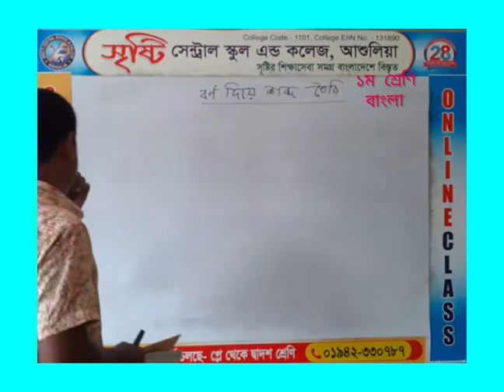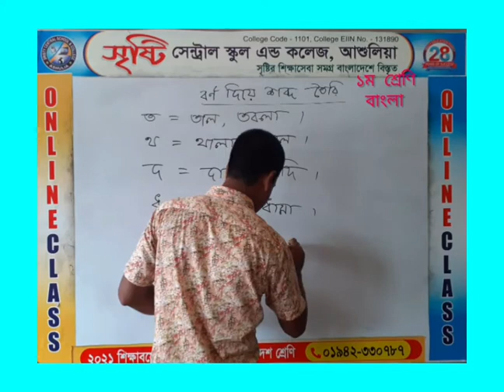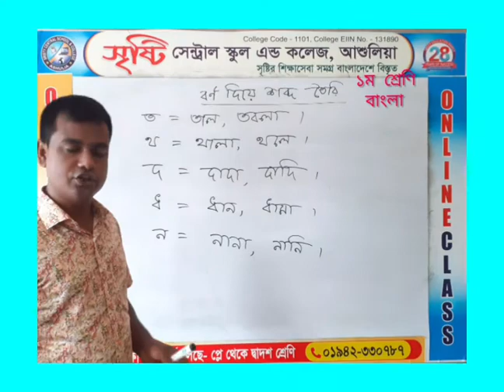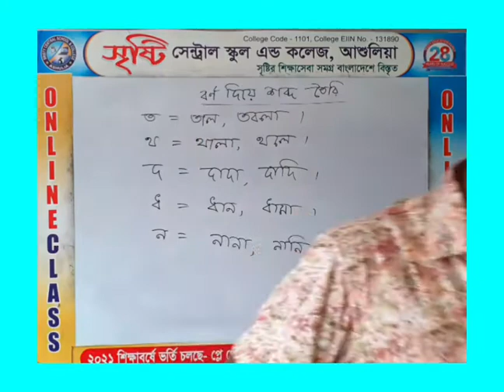3 June 2021